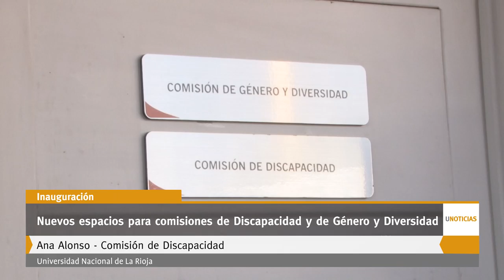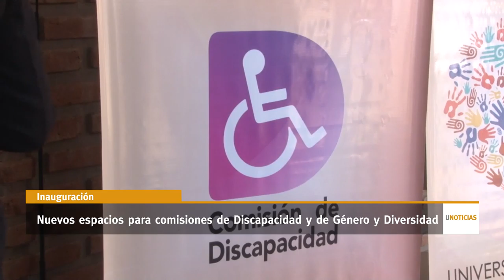U Noticias - Nuevos espacios para comisiones de Discapacidad y de Género y Diversidad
Con el objetivo de avanzar en la visibilización y accesibilidad relacionados a las problemáticas de la discapacidad, de género y diversidad, las comisiones dependientes de la Secretaría de Extensión Universitaria, contarán con un nuevo espacio físico, que busca garantizar el real cumplimiento de los derechos humanos.